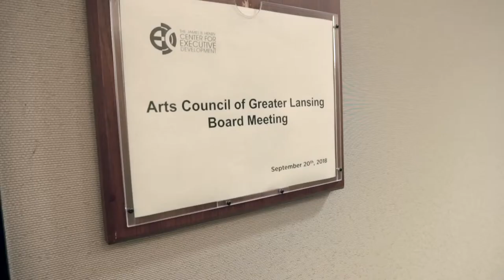Arts Council of Greater Lansing - The Board Shares Passion for the Arts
Arts Council board members share their passion for arts and culture in the Greater Lansing region, and talk about why board membership matters.